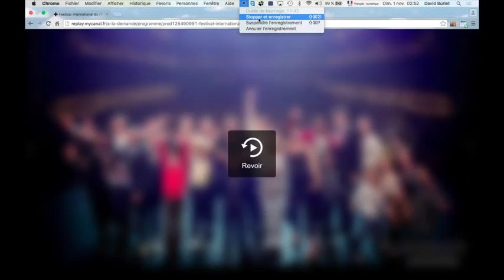SPECIAL ACT FOR COMEDY SHOW in BELGIUM TV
NUMERO SPECIAL DE JONGLAGE TRONçONNEUSE Bébés special act of juggling babys and chainsaw